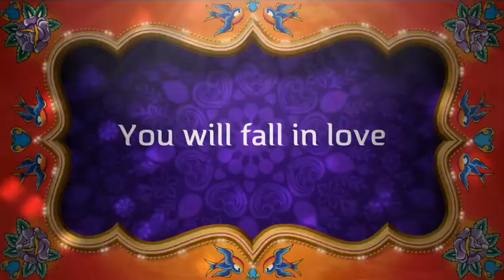4 Wives & a Mancunian presents......Boobs